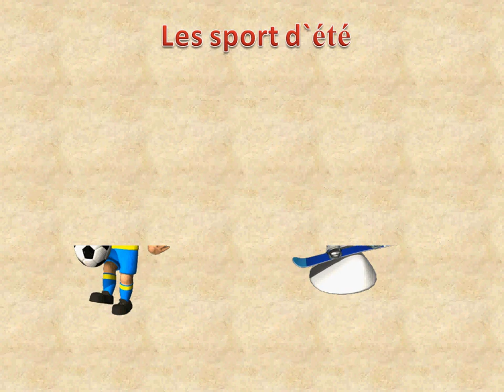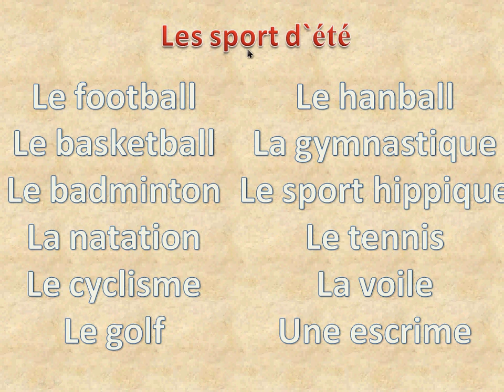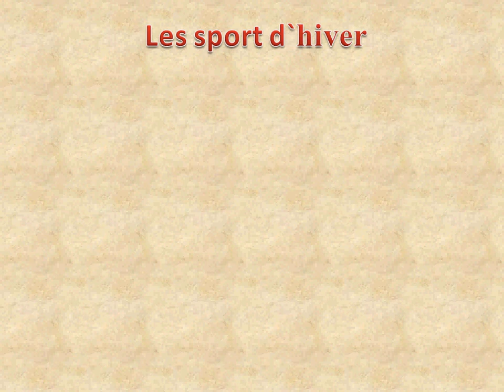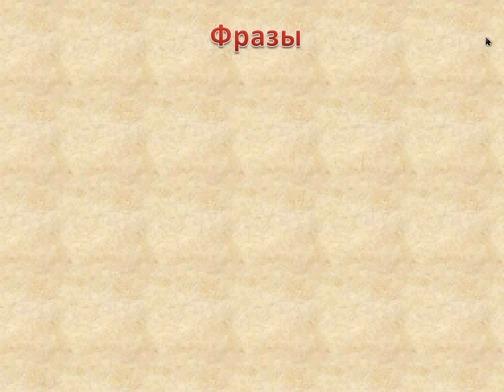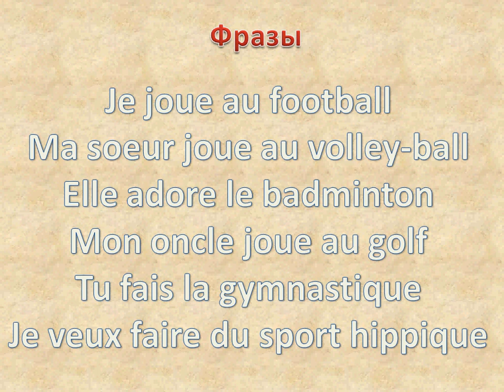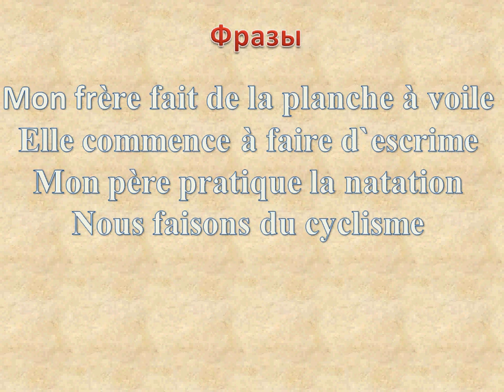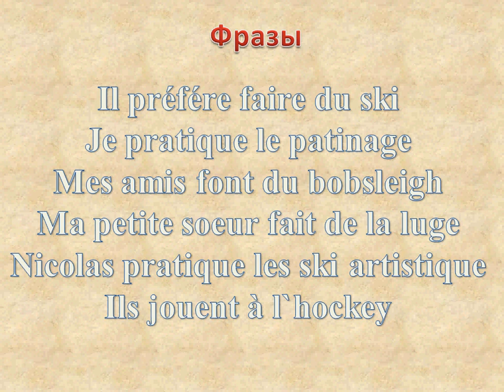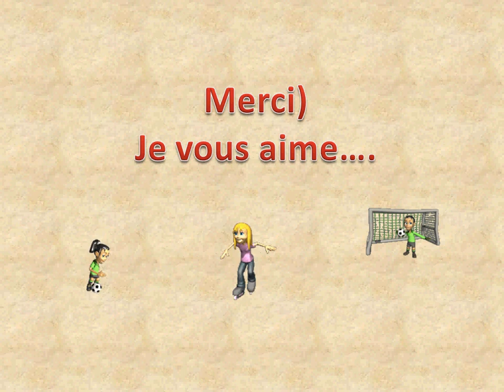Французский язык: УРОК № 33 le sport